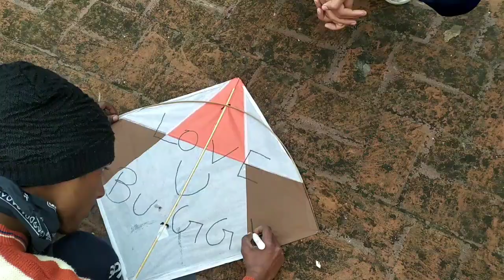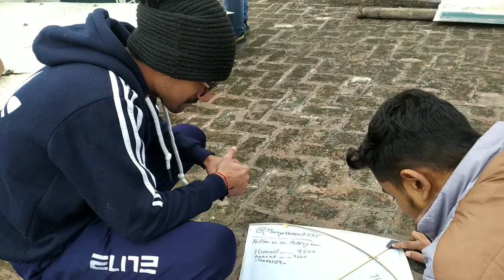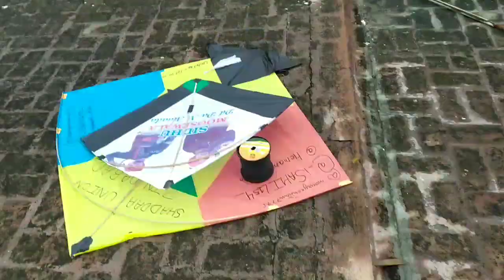Lohri Vlog 2022 | lohri kite flying 2022 amritsar | Full nazare 🔥 | Big Kites Flying | Vlog#4/80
Also Give your Comments as feedback It helps alot ❤️